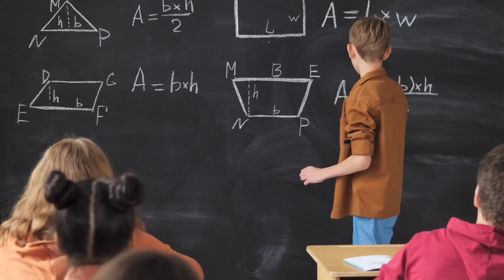सोचने से क्या होता है | jyada sochne wale is video ko jarur dekhe | jyada sochne wale log | knowledg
सोचने से क्या होता है | jyada sochne wale is video ko jarur dekhe | jyada sochne wale log

your queries-